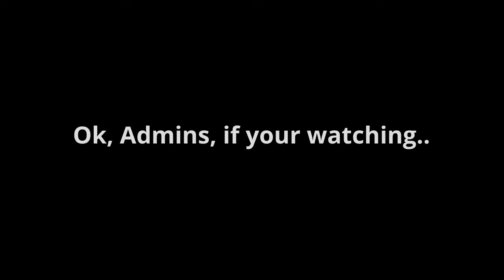I FOUND A HACKER IN ARSENAL!? *ADMINS PLS SEE THIS* (ROBLOX)